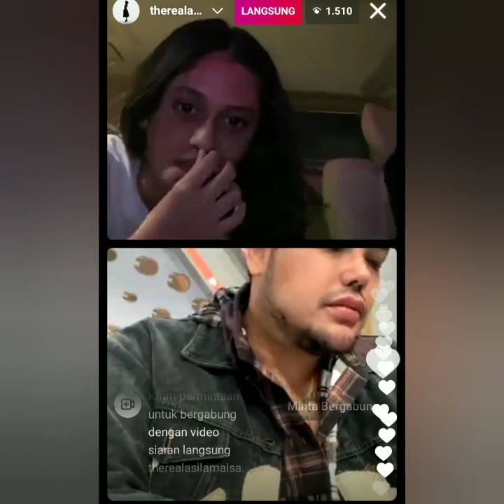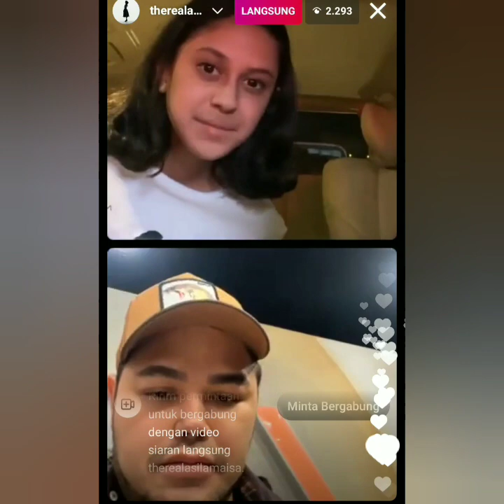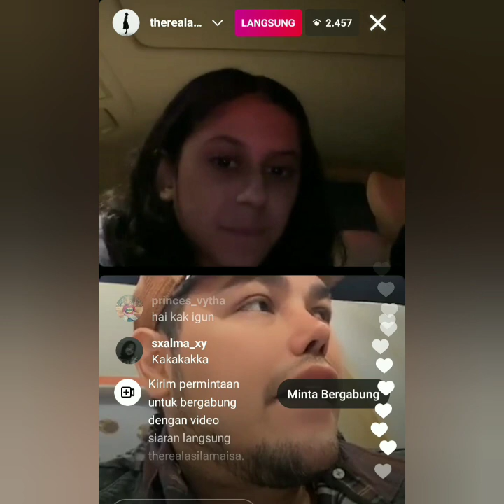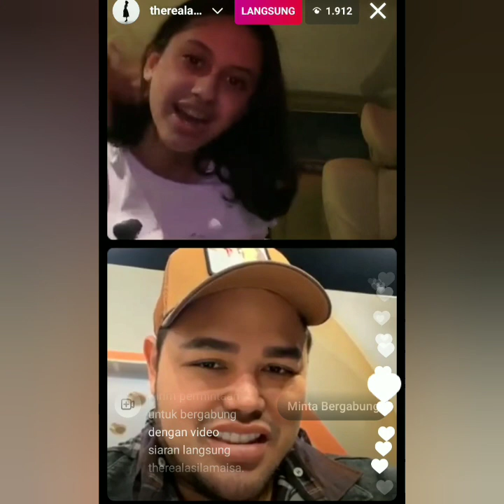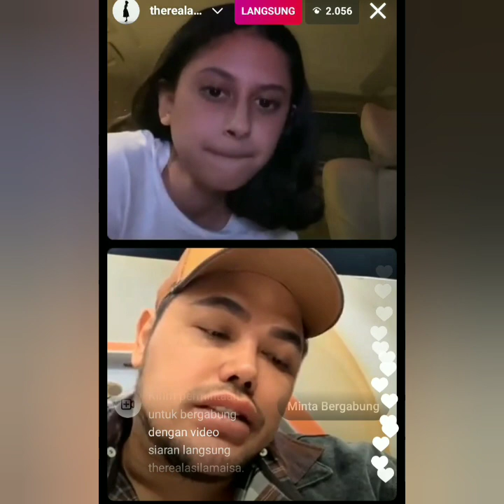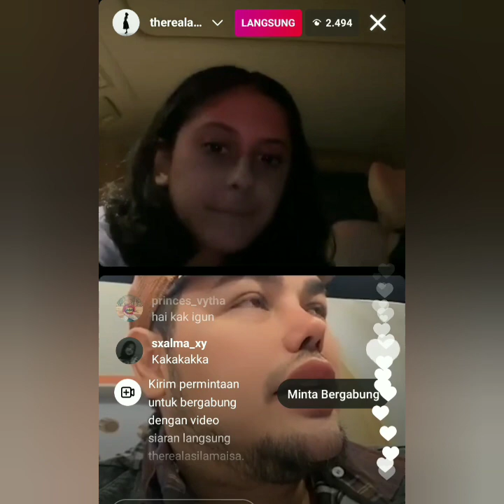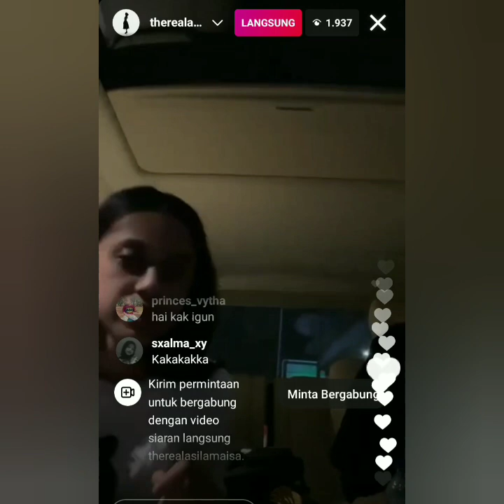LIVE IGS IVAN GUNAWAN DAN ASILAMAISA SUPER BAPER PANGGIL BUNDA